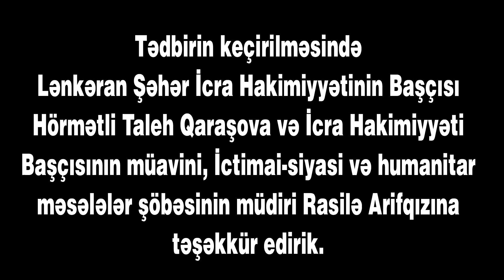Ümummilli lider Heydər Əliyevin 96 illiyinə həsr olunmuş flashmob